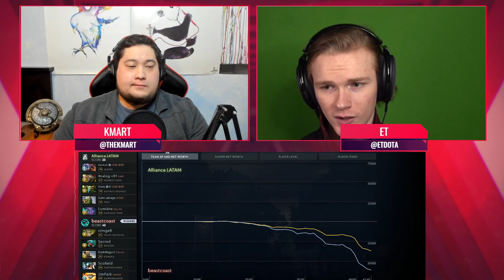beastcoast vs Alliance.LATAM Game 1 - BTS Pro Series 14 AM: Playoffs w/ Kmart & ET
bc vs [A].LA, Game 1 - BTS Pro Series 14 Americas: Losers Round 2 w/ Kmart & ET